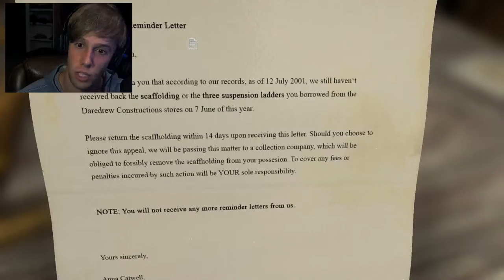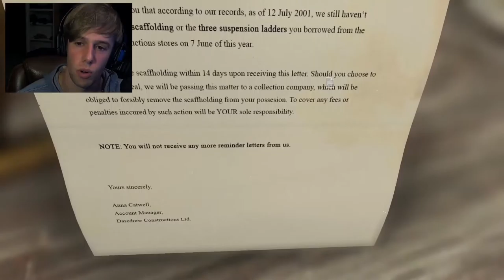Blameless Full Walkthrough | I'm Innocent I tell you!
This is my walkthrough of blameless it is a new indie horror which i completely free on steam. The game has a few unique elements but you can see how it pulls concepts from games like penumbra. I fully recommend!